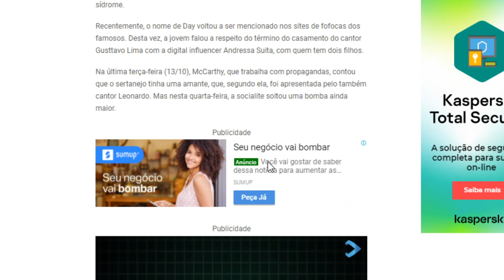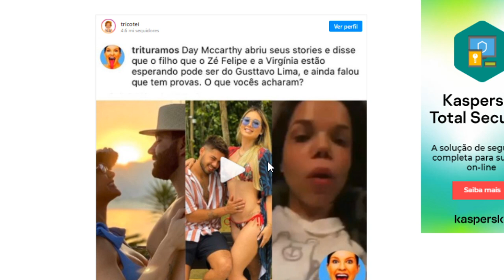Mulher surge com supostas 'provas' de que Virgínia traiu Zé Felipe com Gusttavo Lima